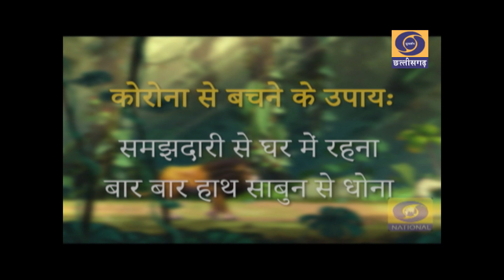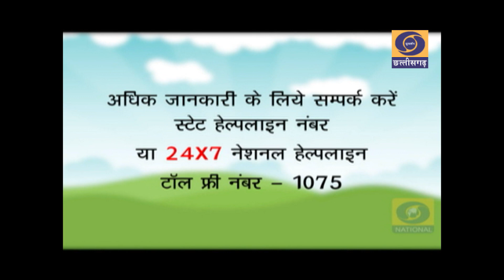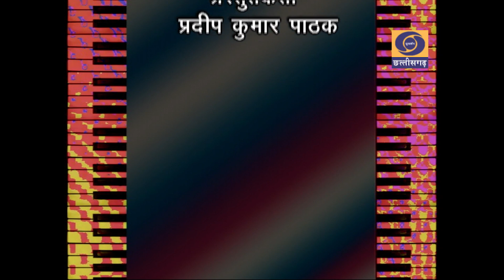AAP KI BATEE (JAISINGH AGARWAL)